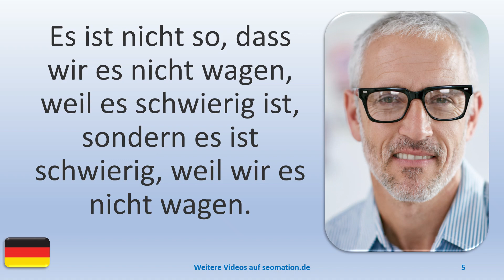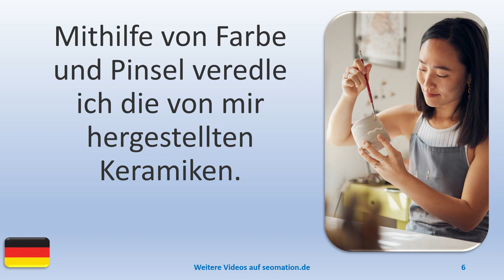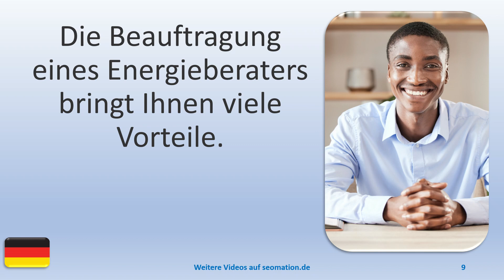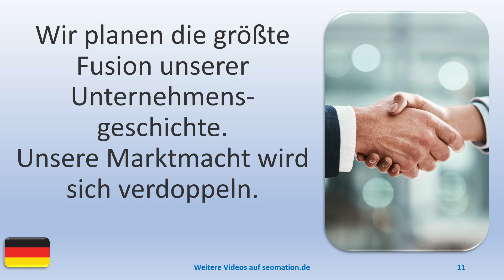▶️5131▶️ Ich lerne Deutsch mit Texten und Bildern in unterschiedlichen Situationen.